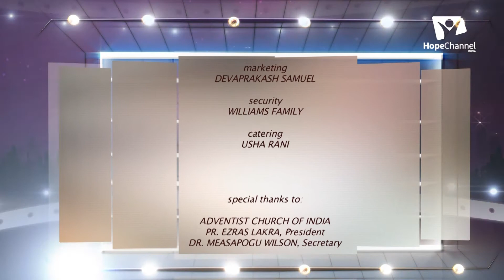12 Come Let's Talk | Role of Sports in Education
What is right type of schooling for your child? What is a complete education? Join in to learn more about the different types of schooling in India.

Series:  Come Let's Talk (S6)

Host: Pr. Dennis M. Sundaram
Guest: Dr. D. Jayadev, Prof. Ravindra Shankar, Mr. Sugandha Raj, Mr. D. Paul Raj, Mr. Mohanraj Daniel, Mr. John Calvin, Pr. M. Joseph, Pr. N. Ashok Kumar

Language: Kannada